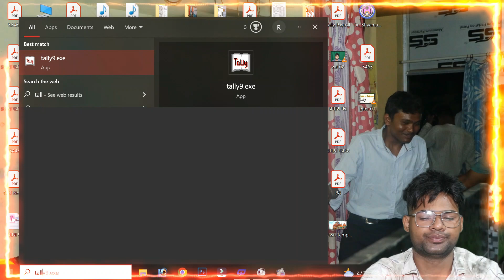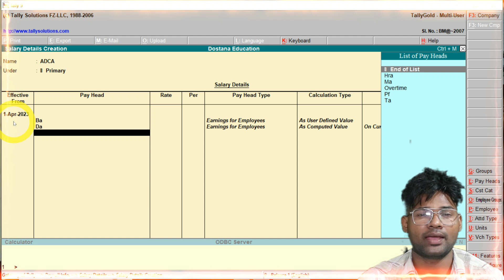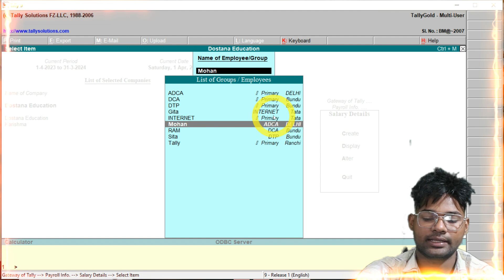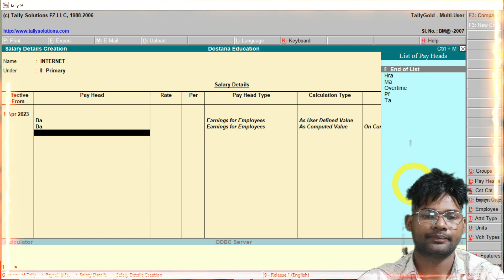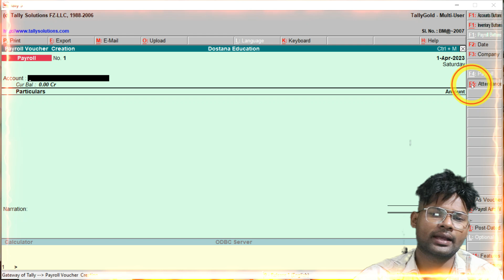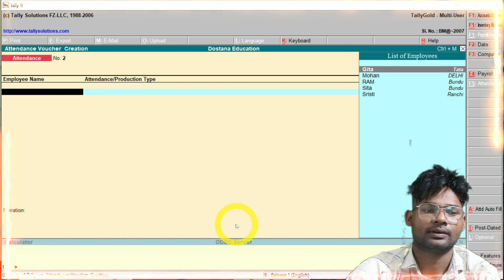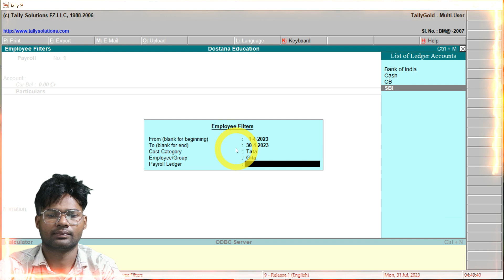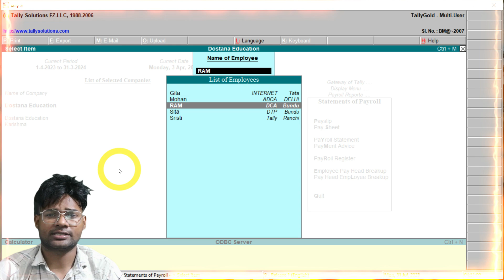Tally Payroll ( Part - 03 )